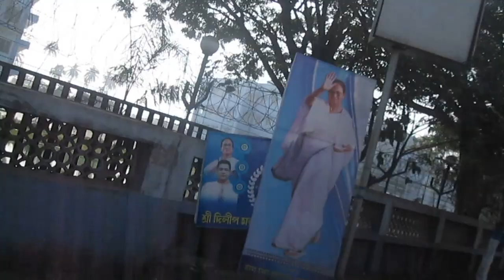ডায়মন্ড হারবার ভিডিও করতে গিয়ে কি ঘটলো || BIKE RIDE|| LONG DRIVE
STREET BIKE RIDING, TOUR, FOOD ETC .